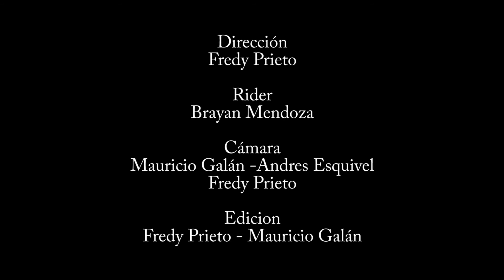BRAYAN MENDOZA // BLACKBOX 2018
Brayan Mendoza 2018 Grabado en 6 horas del mismo día, en la ciudad de Piedecuesta, para ser nominado en @premiosmaquina.co